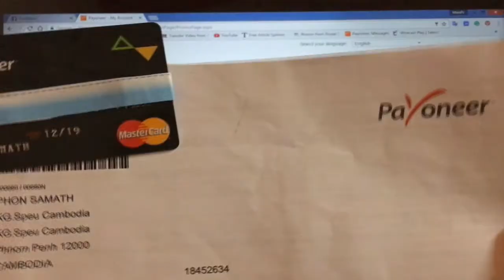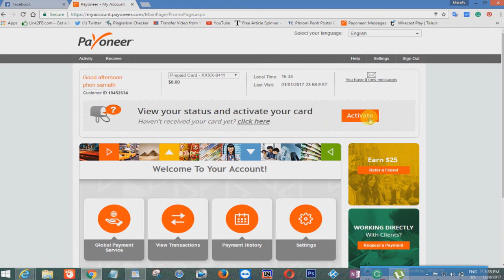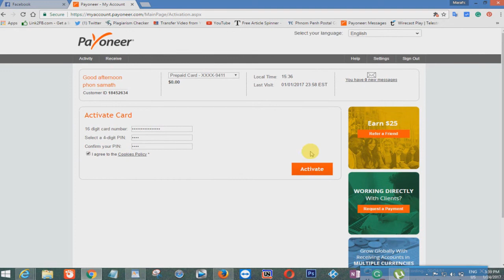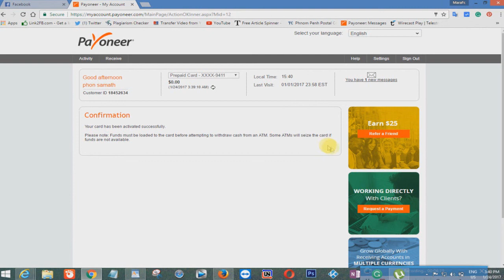How to activate your Payoneeer Card new 2017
Activate your Payoneer Card